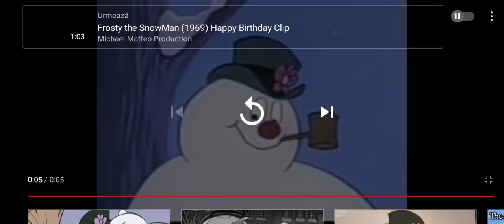My Birthday Message To 605 BMW Man